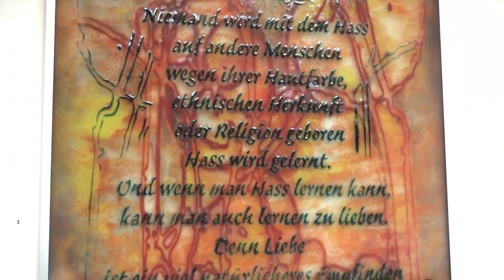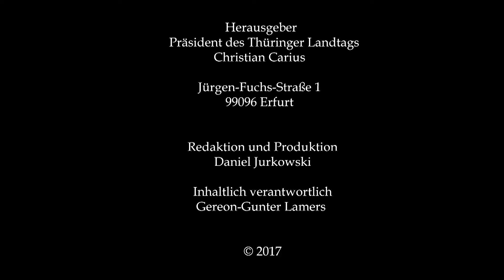20. September 2017, Eröffnung der Ausstellung "Kostbarkeiten aus Glas" im Thüringer Landtag